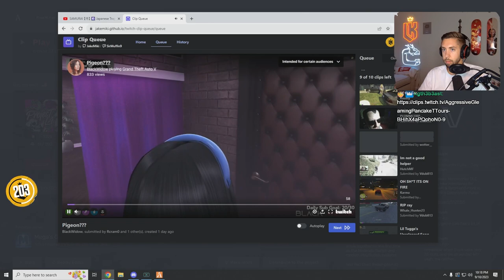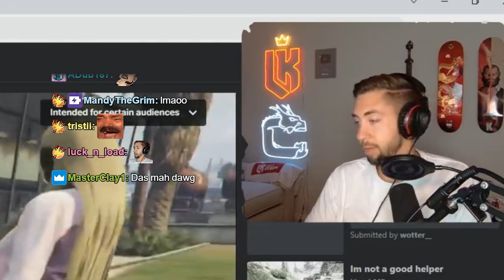Kebun Reacts to Pigeon Got Caught ERPing While Offline| Prodigy RP